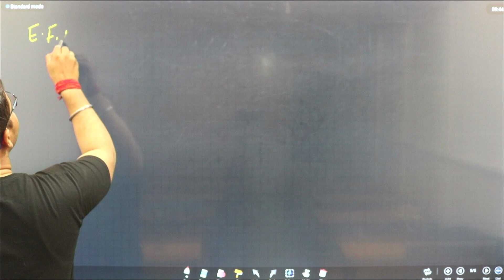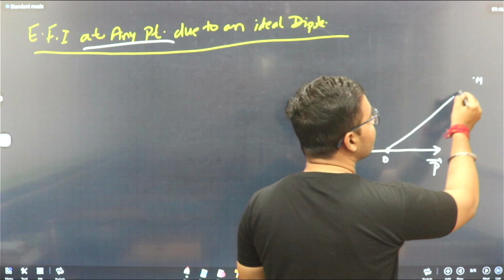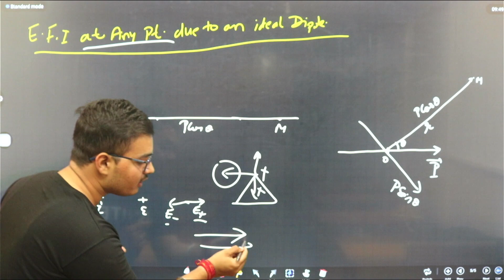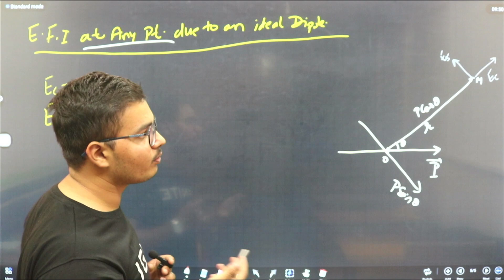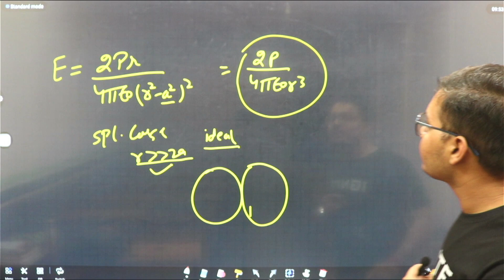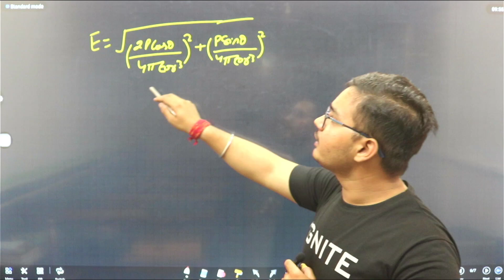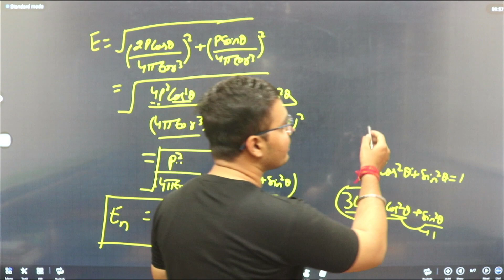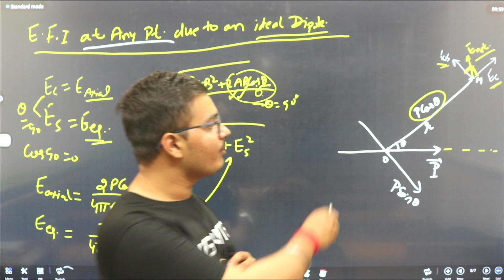Electric field intensity at any point due to an ideal dipole | 12th physics